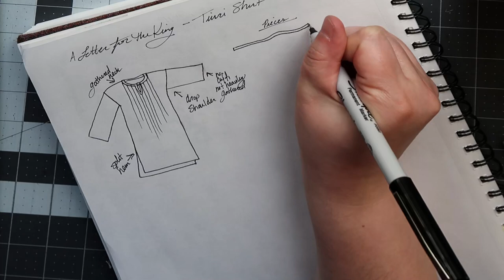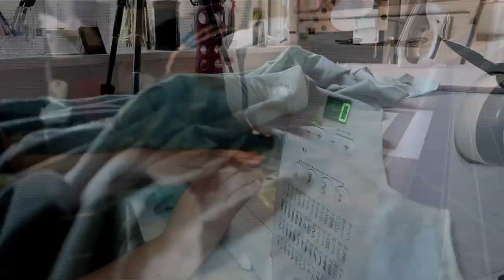Costume Copy | Tiuri's Shirt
In this video, I show you how I made a recreation of the shirt worn by Tiuri in The Letter For the King.

Transcripts for videos are available on my website.

Materials:
     - 4 yards thin cotton fabric, $20 ebay, overdyed with indigo dye
     - thread
     - 1 button for the collar
     - 2 pairs of snaps for the wrists
     - sewing machine
     - scissors
     - ruler
     - Frixion pen with heat erasable ink

Construction:
     - Body pieces are rectangles cut to my meaurements with a very wide neck for gathering
     - Sleeves are trapezoid pieces cut to my arm measurements plus seam allowance and width for ease
     - Collar band is a 2" bias strip from the scrap after cutting out the sleeve pieces
     - All raw edges are zig-zagged on the sewing machine to prevent fraying

Reveal Outfit:
     - Finished Object: Tiuri's shirt
     - green cotton pirate pants tied at the waist and ankles, later inserted yellow pockets
     - brown leather Medieval shoes

Logo designed and drawn by A.R. Gergler